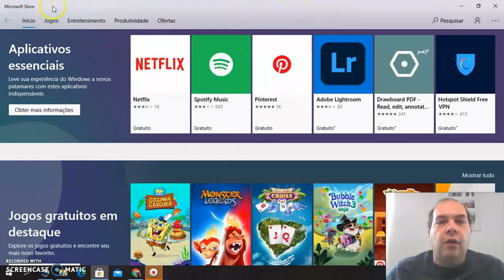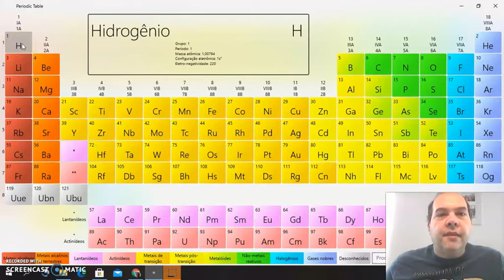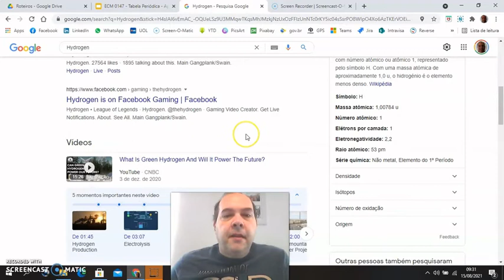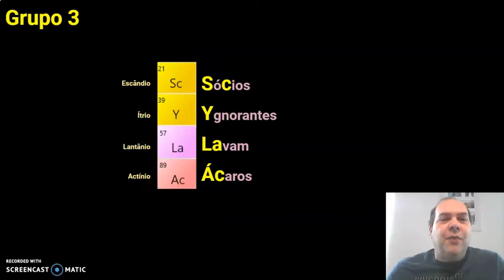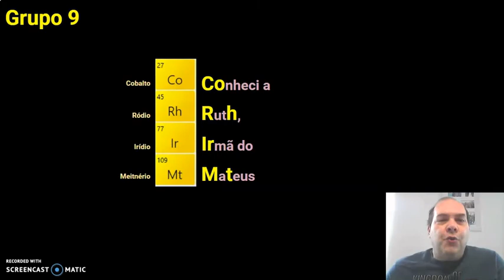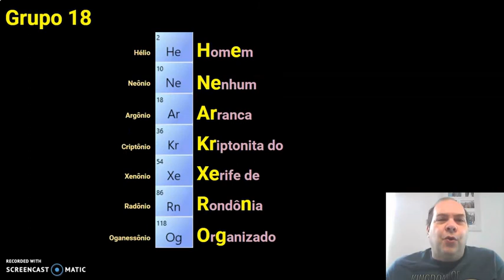Como estudar elementos químicos com a Tabela Periódica Google 3D e o App Microsoft Tabela Periódica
Descubra o fascinante mundo da química moderna com o vídeo intitulado "Como estudar elementos químicos com a Tabela Periódica Google 3D e o App Microsoft Tabela Periódica". Este conteúdo inovador explora novas abordagens para o aprendizado de química, utilizando ferramentas tecnológicas que revolucionam a maneira como compreendemos os elementos.

Ao mergulhar no estudo de elementos químicos, o vídeo destaca a utilidade da Tabela Periódica Google 3D, oferecendo uma experiência interativa e imersiva. Explore a estrutura atômica de forma envolvente, permitindo uma compreensão mais profunda e prática dos elementos químicos essenciais.

Além disso, o App Microsoft Tabela Periódica é apresentado como uma ferramenta educacional poderosa, integrando a tecnologia de forma inteligente no processo de aprendizado. Descubra como essa aplicação inovadora pode transformar a maneira como estudamos química, proporcionando recursos interativos e práticos para aprimorar o conhecimento.

O vídeo destaca a relevância dessas inovações no contexto educacional. Ao adotar tecnologias modernas, os estudantes podem beneficiar-se de métodos de estudo mais dinâmicos e eficazes, tornando o aprendizado de química uma experiência envolvente e acessível.

Este conteúdo é uma jornada pelos recursos digitais disponíveis para o estudo da química, revelando as últimas tendências educacionais na área. Explore estratégias de estudo inovadoras, aplicativos educacionais de ponta e métodos modernos que impulsionarão o seu aprendizado e a compreensão dos elementos químicos.

Prepare-se para uma imersão educacional única, onde a tecnologia e a química se encontram, proporcionando uma abordagem dinâmica e estimulante para o estudo dos elementos químicos e da Tabela Periódica.
CC-Close Caption:
Deutsche Untertitel.
Subtítulos en Español.
Sous-titres Français.